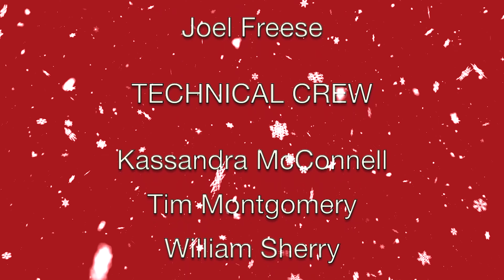Norris Presents: 4th Annual Bakers Dozen Holiday Festival Day 5 "Hanson String Quartet"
Hanson String Quartet from the Elgin Youth Symphony Orchestras Honors Chamber Ensembles program

We gratefully acknowledge our festival sponsor, Mike Corbett Edward Jones, who has been with us since the start, and joins us again in supporting the Fourth Annual Baker’s Dozen Holiday Festival.

Ted Meyers – Meyers & Flowers
Tom Anderson – Colonial Cafe

FESTIVAL SUPPORTERS
Bob & Pat VanDusen
Frederick & Sharon Schmidt
Mike & Monica Corbett and Family
Mayor Ray Rogina

DIRECTOR
Michael G. Sherry

PRODUCTION MANAGER
Monica Corbett

VIDEOGRAPHY & PRODUCTION
Michael Gideon Sherry

SOUND ENGINEERING
RJ Recording and Sound

GRAPHIC DESIGN
Joel Freese

TRAILER EDITOR &THUMBNAILS
Taylor Sherry

TECHNICAL CREW
Kassandra McConnell
Tim Montgomery
William Sherry

BAKER’S DOZEN COMMITTEE
James L. Collins
Monica Corbett
Jo Anne Granquist
Tim Montgomery
Konnie K. Sherry
Michael G. Sherry
William Sherry
Mark D. Smith
Pat Vandusen

NORRIS CULTURAL ART CENTER
BOARD OF DIRECTORS
James L. Collins, Chairman
Mark D. Smith
Jo Anne Desimone
Tim Montgomery
Pat VanDusen

for more information and links to all festival videos.